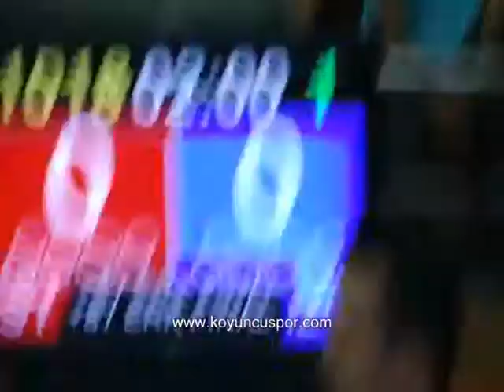+87kg final Okay Duztepe_Serkan Firat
14-18 Temmuz 2010 tarihlerinde Ordu ilimizde Vali Kemal Yazıcıoglu Spor Salonunda yapılan Ümitlr Türkiye Taekwondo Şampiyonası (Turkish Taekwondo Championships under -21 ) müsabakası videolarıdır.